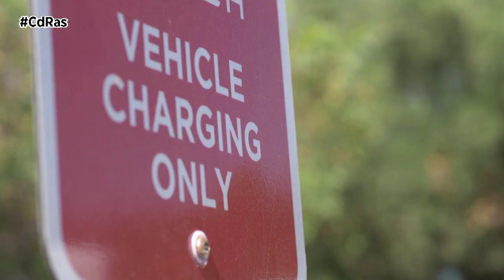RENTING SIN ENTRADA Y TODO INCLUIDO | By CdRas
Cuando adquirimos un coche de renting, es probable que te surjan una serie de dudas acerca del funcionamiento del mismo: qué incluye el contrato, cuáles son las ventajas, cómo se calcula la cuota mensual, etc.
Vamos a responder algunas de las preguntas más frecuentes sobre el renting de coches, a fin de que, a la hora de adquirir un vehículo, tengas toda la información posible.

¿Qué incluye el contrato de renting de coches?

En el contrato de renting, la compañía se hace responsable de todo el proceso de compra del coche y de las labores administrativas como matriculación, seguro y transporte. Incluye además los gastos relacionados con el mantenimiento mecánico preventivo, las revisiones en talleres autorizados por la compañía, el pago de impuestos, posibles averías derivadas del uso normal del coche, reposición de neumáticos, asistencia en carretera, etc.

¿Qué ventajas ofrece el renting de coches?

La primera ventaja notable del renting es que te permite disfrutar de un vehículo pagando una cuota mensual fija que te permite adaptarla a tu presupuesto. Sabes que los gastos normales del vehículo, además del pago de impuestos y seguro, van por cuenta de la compañía y solo tendrás que estar atento a mantenerlo limpio, con combustible y usarlo de manera adecuada.

¿Quiénes pueden contratar renting?

Tanto los particulares como autónomos y empresas pueden beneficiarse de los contratos de renting de vehículos.